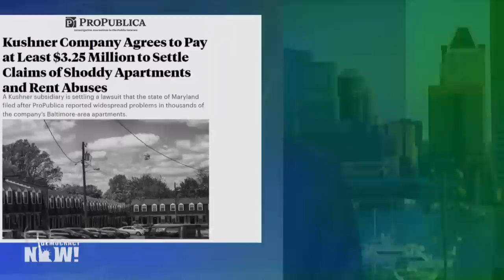Jared Kushner's Firm to Pay $3.25M for Deceiving & Cheating Tenants in Baltimore's "Kushnerville"